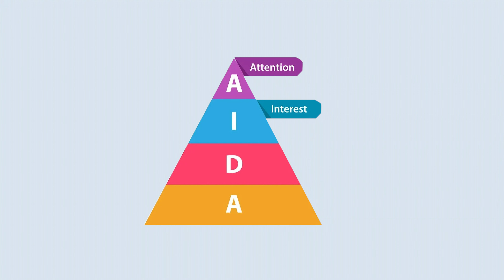Why you Can’t Build a Brand without Marketing.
In this video, we uncover the essential connection between branding and marketing. Your brand is your company's image, and it's critical for attracting customers. Discover the significance of branding through examples like Apple's "Think Different" and the fashion industry's trends.

Learn why marketing is essential, explore the three levels of marketing success, and apply the AIDA framework (Attention, Interest, Desire, Action) to build a compelling brand.

If you're serious about creating a strong brand, you can't afford to miss this video. Plus, we discuss the AMZ One Step agency and the impact of satisfied customers. Set your mini goals and aim for 100 and 1000 clients to boost your brand.
Watch now!

0:00 - Branding for Distinct Market Perception
0:44 - Think Different' Transformed a Brand like Apple
1:40 - Ripple effect of Marketing
2:05 - 3 Levels of Marketing Strategy
3:03 - Example Of Marketing Strategies
4:01 - AIDA Framework
5:12 - Why All Marketing is Good Marketing
6:10 - Customers Multiply x10